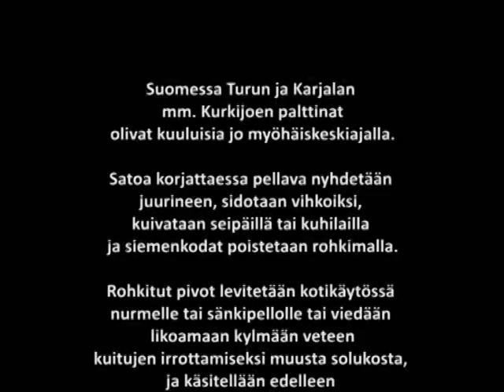Pellavankäsittelyä Kurkijoella (Isien työt V)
Asiantuntija ja kuvaus: Pekka Kyytinen, 1939, mykkä, 5'

Kansatieteellinen Filmi Oy:n (per.1936) toiminta on elokuvamme yli 100-vuotisen historian komeimpia lukuja. Kuudessa vuodessa yhtiö valmisti katoamassa olevaa kansanperinnettä taltioiden yli 30 elokuvaa. Yhtiön pääkuvaajana ja teknisenä johtajana toimi Eino Mäkinen (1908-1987).
35mm kalustolla työskennelleen Mäkisen ohella yhtiön nimissä elokuvasivat modernia 16mm kalustoa käyttäen mm. Sakari Pälsi, Pekka Kyytinen, Esko Aaltonen, Jouko Hautala ja Eino Nikkilä, jotka Mäkisen tapaan olivat myös taitavia valokuvaajia.
Julkaisemalla DVD-koosteena Kansatieteellinen Filmi Oy:n elokuvia Suomen Kulttuurirahasto tekee kunniaa yhtiön elokuvantekijöille. Uusintaensi-iltansa digitaalisessa muodossa saavat filminäytteet ovat väkevä todiste meitä ympäröivän todellisuuden jatkuvan ja määrätietoisen dokumentoinnin tärkeydestä.

Eino Mäkisen, Pekka Kyytisen, Jouko Hautalan, Esko Aaltosen, Arne Appelgrenin ja Aukusti Tuhkan Kansatieteellinen Filmi Oy:lle kuvaamia lyhytelokuvia